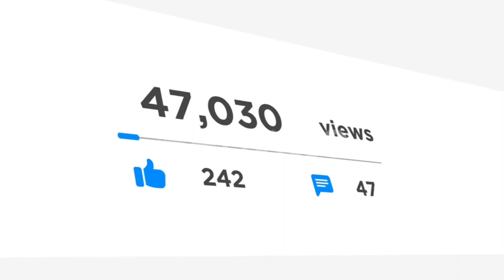HOW TO 3 TIME RECALL IN BGMI | RECALL 3 TIME IN BGMI 3.0 UPDATE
*No Trash Taking For Other Youtuber/Stremers.
*No discussion on Politics.
*Respect Moderator.
*Do not ask why got tied out.